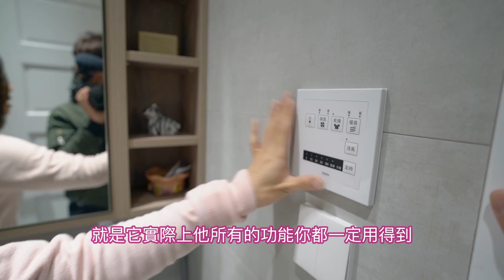《居家室內裝潢Ep9》小米智米智能馬桶蓋vsTOTO免治馬桶｜浴室裝修設計【I'm Daddy】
本集商品連結
推薦建良水電行 念先生 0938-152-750
推薦都會族系統傢俱 張先生 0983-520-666
說是看老爸的頻道來的，"可能"會有折扣唷！

老爸的系列影片集：
拍攝工具⬇︎
相機：Sony a7iii，Sony a6500，RX100M5，GoPro，Osmo Pocket
鏡頭：Batis 2.8/18，SEL1670Z，SEL1018
麥克風：Rode VideoMic Pro
腳架：Manfrotto PIXI EVO
空拍機：Dji Mavic 2 Pro
剪輯工具⬇︎
final cut pro